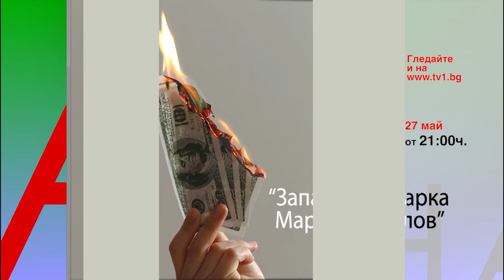Идва ли инфлацията - в "Запазената марка" Марио Гаврилов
Предаване с основна тема инфлация. Идва ли инфлацията, в какъв размер и как ще се отрази на икономиката – макроикономически коментар на Емил Хърсев. Как да се предпазим от обезценяването на парите – микроикономически съвети от Десислава Николова от Моитепари.бг.

Гледайте "Запазената марка" Марио Гаврилов всеки четвъртък от 21 часа в ефира на ТV1, Youtube TV1 България, Facebook TV1 България, както и на